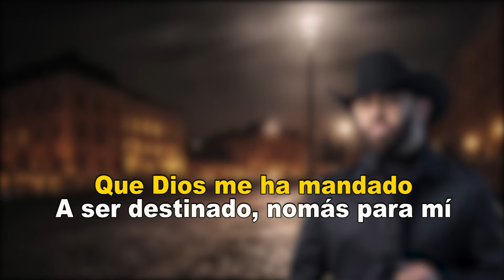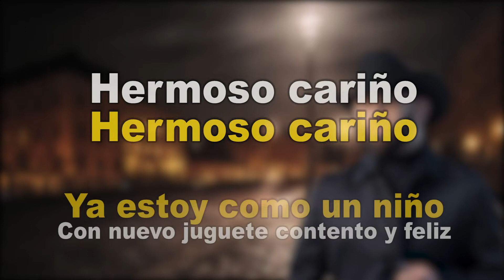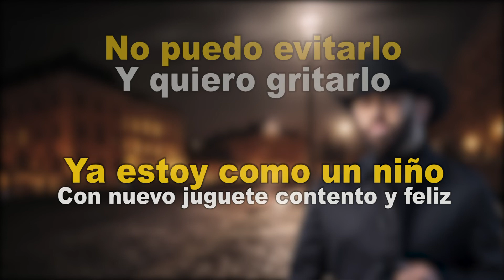Hermoso Cariño - Alex Inda EL CIMARRON (LETRA)